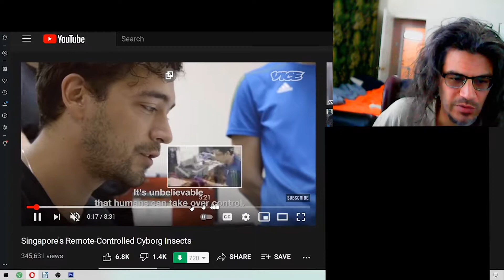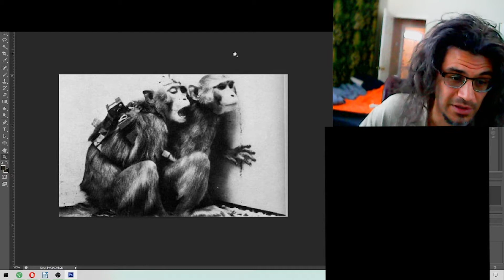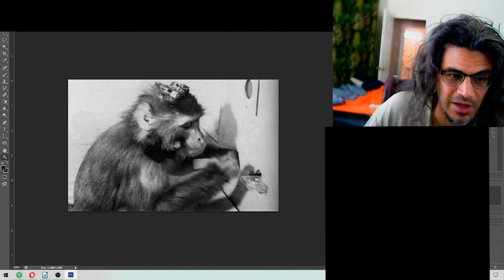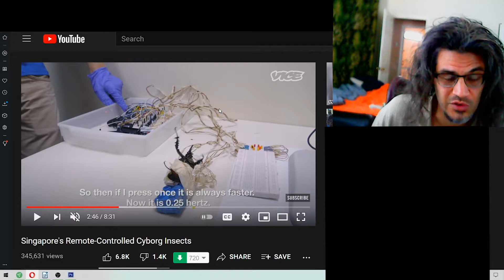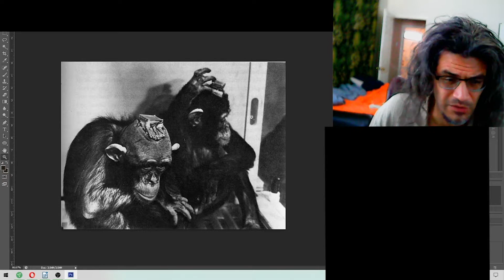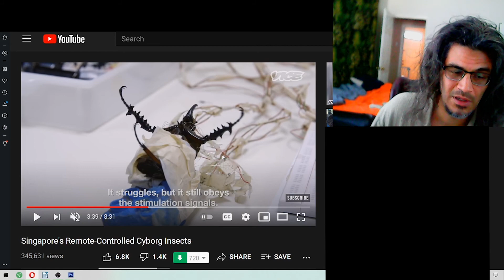The Torture you allow on Animals will be done to YOU